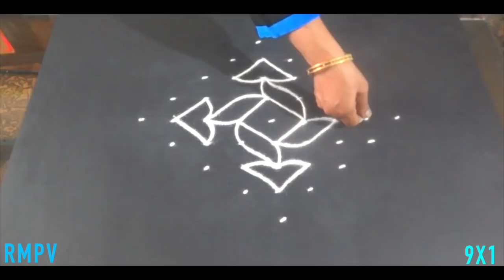Simple Rangoli Design With Beautiful Colours & Dots 9x1 For Beginners | Easy Rangoli Designs